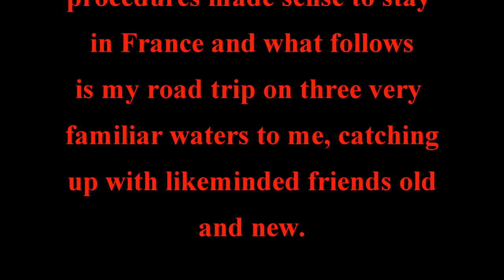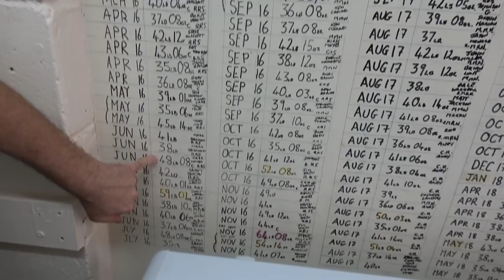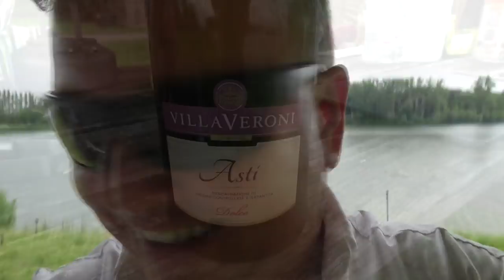France Road Trip July 2021 Part 1 of 3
Takes in my first week on Feuillette